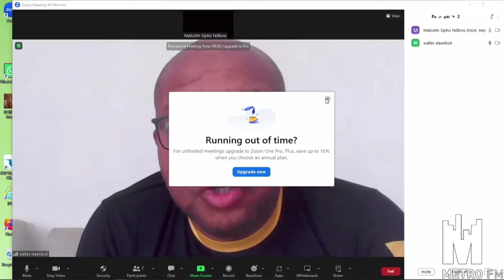SAFA TD, Walter Steenbok, + Former Bloemfontein Celtic chairman, Jimmy Augousti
LIVE on Sports Night Amplified with Andile Ncube on Metro FM